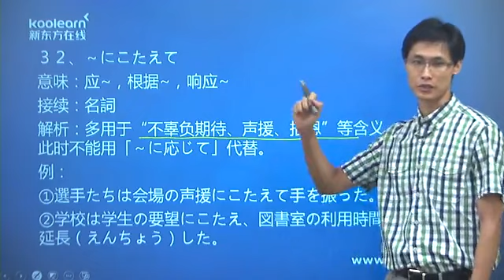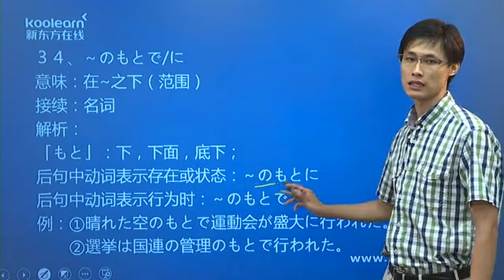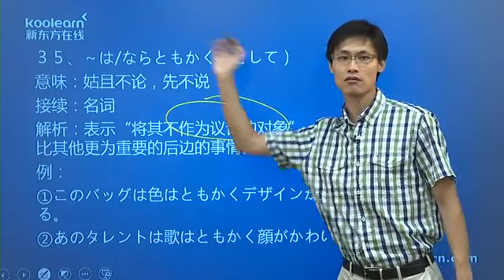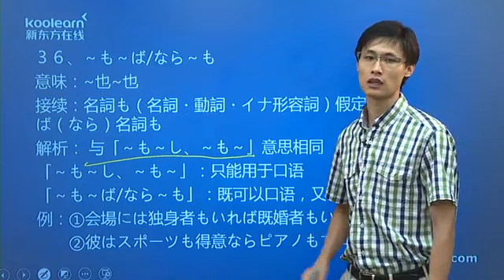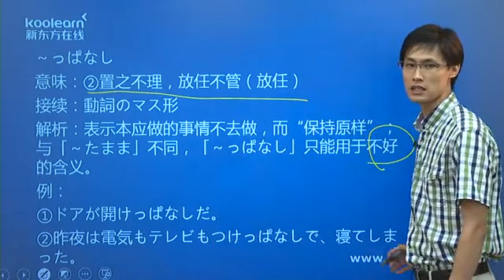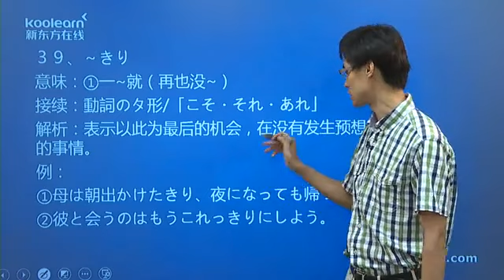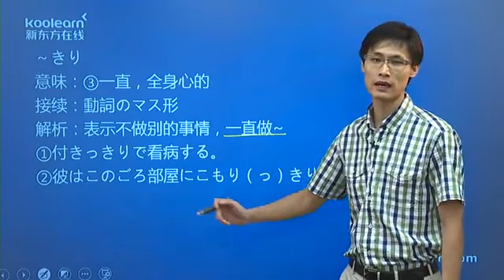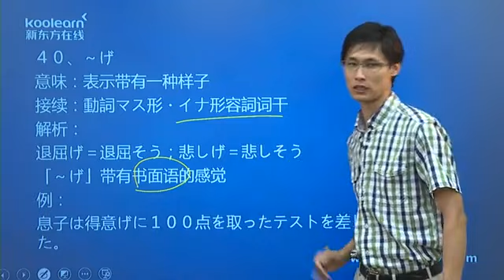【公益知识库zscc club】644N2语法（四）